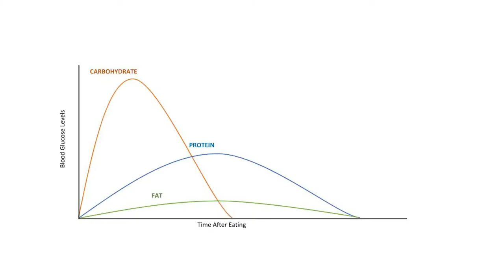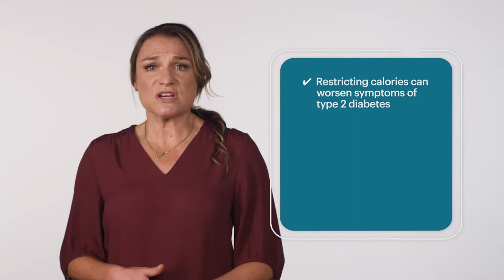Defeat Diabetes Sample Masterclass: Why we don't recommend calorie restrictions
Defeat Diabetes dietitian Nicole Moore (Master Nutr. APD) explains why counting calories is not part of the Defeat Diabetes approach to eating.

▬ About Defeat Diabetes ▬▬▬▬▬▬▬▬▬▬▬▬▬▬▬

Founded by Dr Peter Brukner OAM with support from a medical advisory panel of doctors and dieticians, the Defeat Diabetes Program is delivered via a mobile app. It provides an extensive range of videos from health professionals, masterclasses, cooking demonstrations, 150+ low carb and keto recipes, a meal planner and a rich library of resources, with new content regularly added.

▬ Defeat Diabetes experts ▬▬▬▬▬▬▬▬▬▬▬▬▬▬▬

Find out more about our low carb experts:

Dr Peter Brukner OAM, Defeat Diabetes founder, Sports Medicine Clinician and Researcher

Dr Paul Mason, Defeat Diabetes expert, Sports Medicine and Exercise Physician

▬ Social Media ▬▬▬▬▬▬▬▬▬▬▬▬▬▬▬